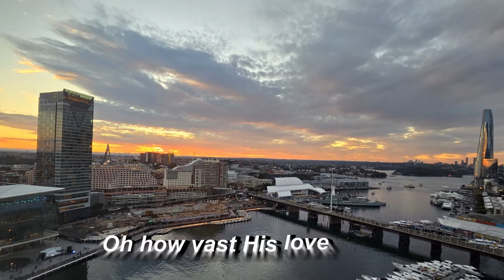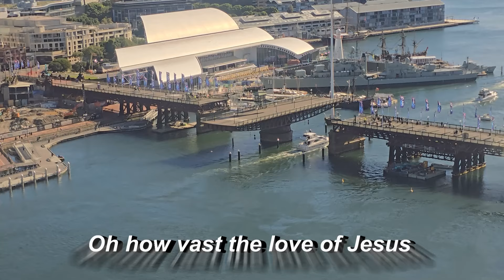How Vast The Love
For more inspiration goto:
Psalm 36:5-6 tell us, "Your love, Lord, reaches to the heavens, Your faithfulness to the skies. Your righteousness is like the highest mountains, Your justice like the great deep. You, Lord, preserve both people and animals."
God's love for us is shown best by His gift of Himself in Christ Jesus in order that His home can become our home too as He leads His children there.